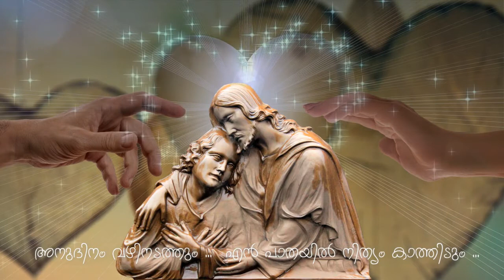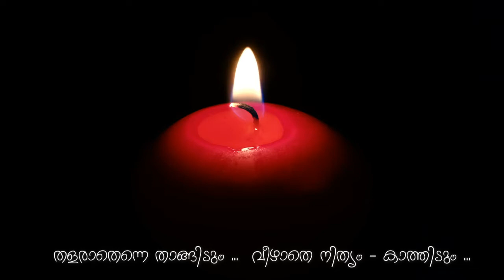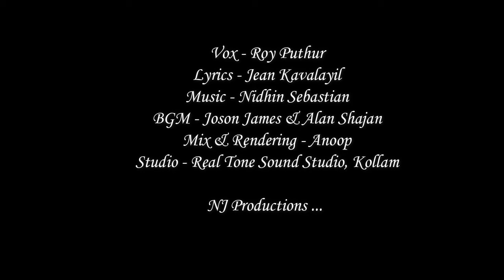Orayiram nanni ... Karoake ...ഒരായിരം നന്ദി ചൊല്ലിടാം ...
Lyrics - Jean Kavalayil
Mixing & Rendering - Anoop
Studio - Real Tone Sound Studio, Kollam

NJ Productions .